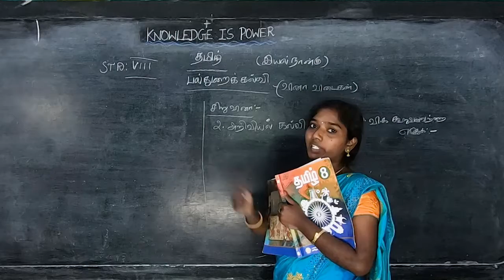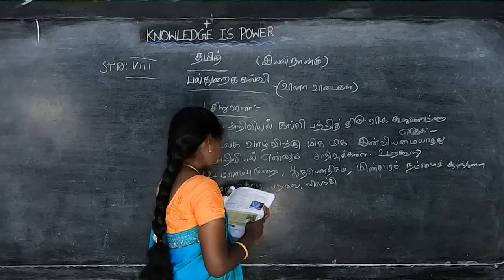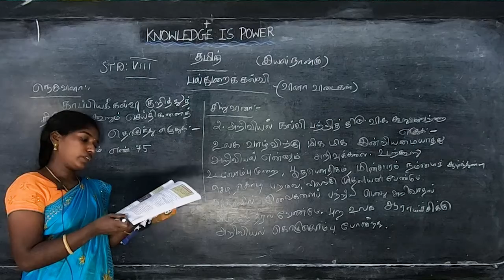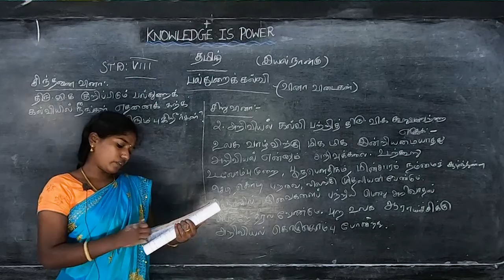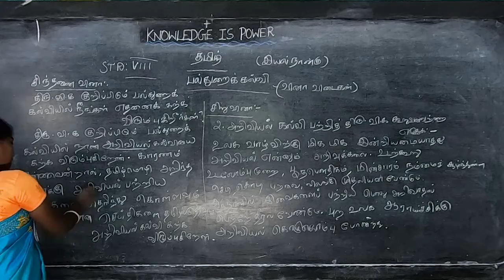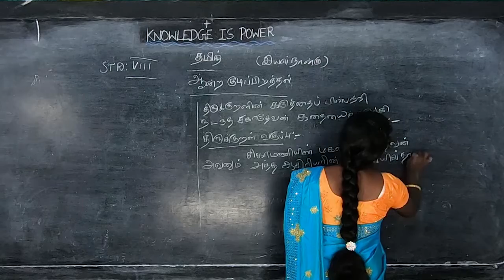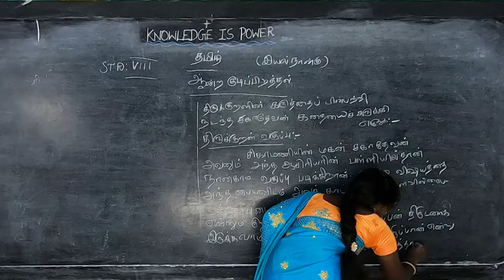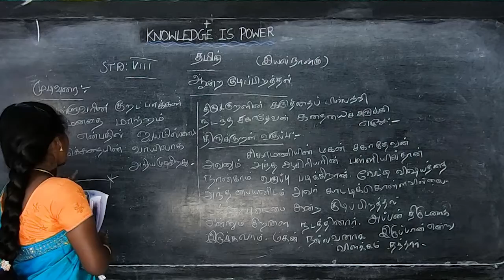VIII STD - Tamil 09 - Palthuraikalvi (Term 3)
Samacheer Kalvi